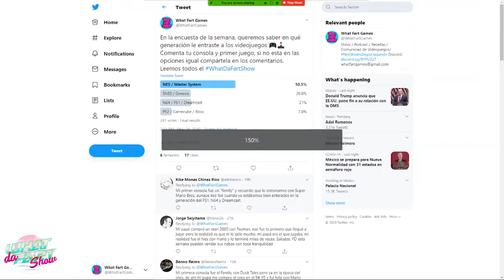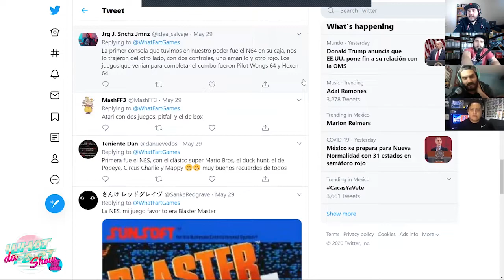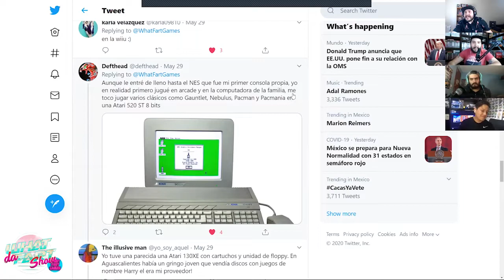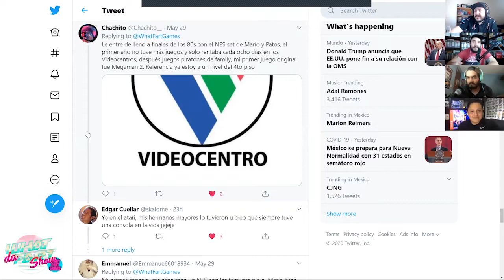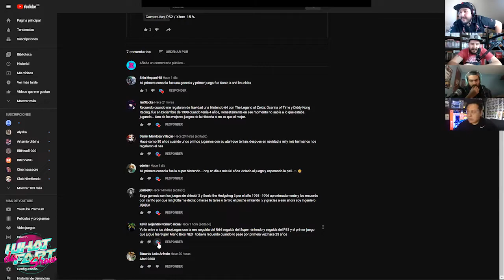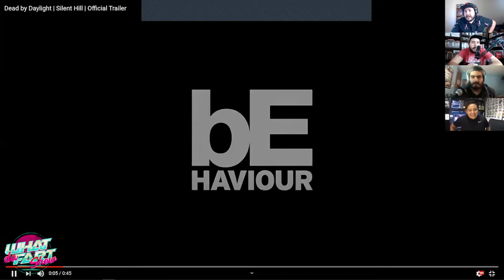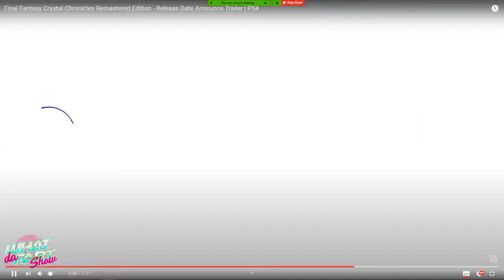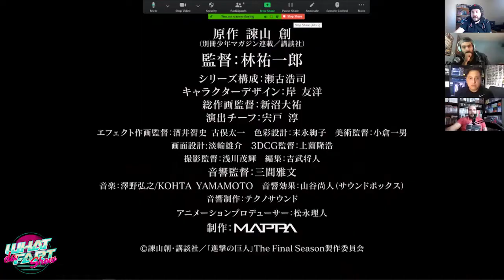Cual fue tu primer consola de videojuegos??? | What Da´Fart Show #168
Hablamos de nuestra encuesta semanal: Participa en la encuesta de la semana, tus comentarios los leemos y discutimos en el próximo
-Tambien hablamos de el nuevo videojuego de las Aventuras de Fly, El futuro de PS5, la última temporada de Shingeki no Kiojin, COD Warzone y más

Nintendo Switch Animal Crossing Edition
Animal Crossing Standard Edition
The Last of Us Part II
FFVII Remake